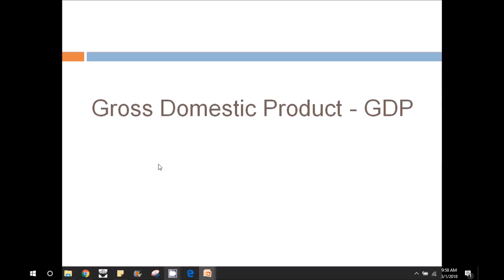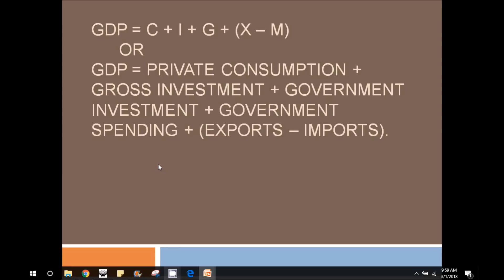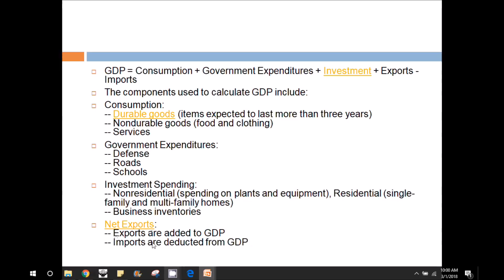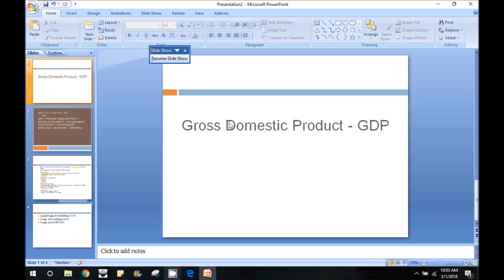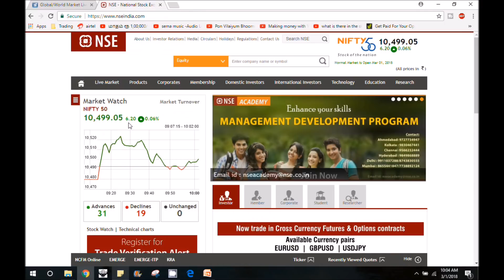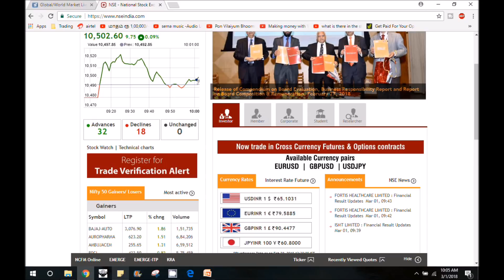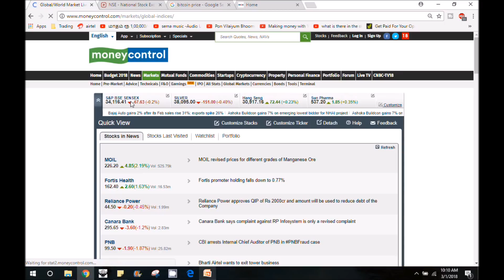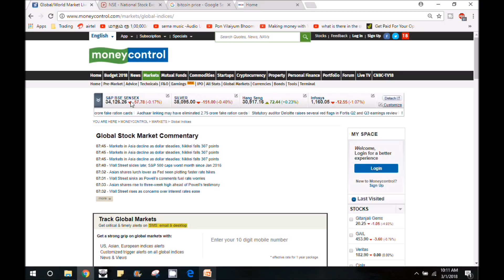GDP in Tamil - GDP என்றால் என்ன ?